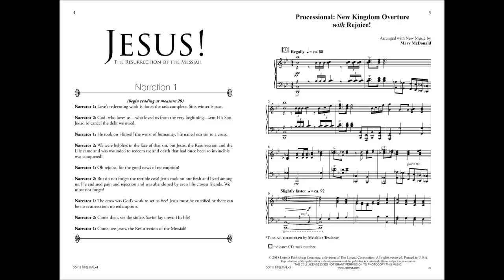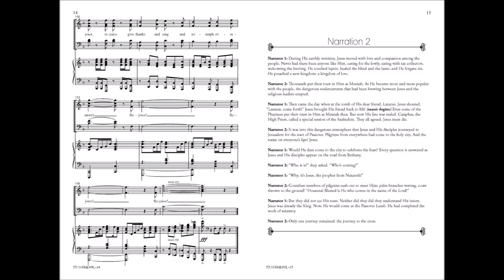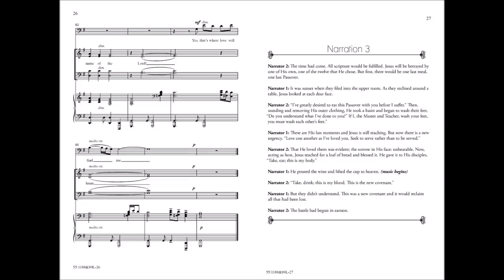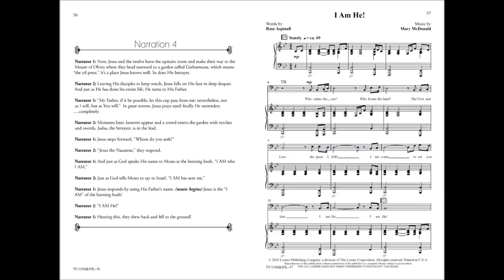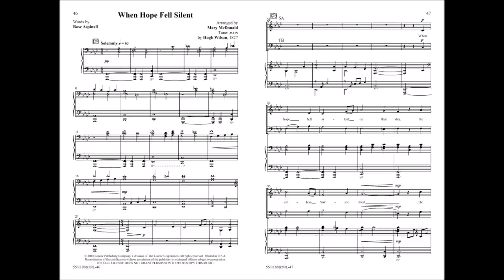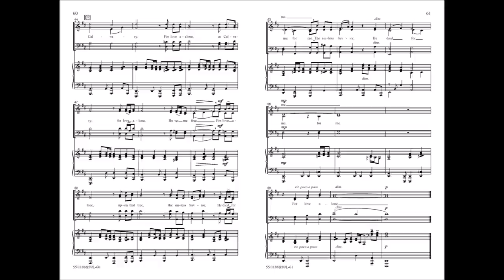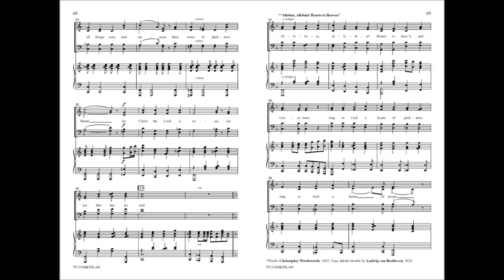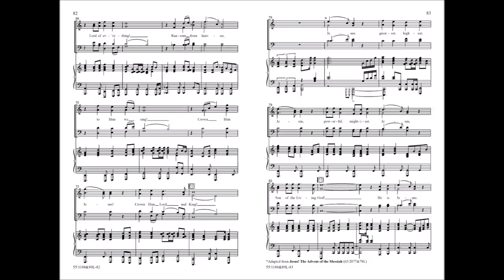Jesus! | Mary McDonald and Rose Aspinall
55/1188L Jesus! | Mary McDonald and Rose Aspinall

The resurrection of Jesus changed the world and continues to change the world today. Jesus! The Resurrection of the Messiah tells the intimate story of the grief, the fear, the hope, the love, the tenderness, and the longing of God for His children expressed through the life, death, and resurrection of Jesus.

Mary McDonald and Rose Aspinall combined their talents to create a compelling musical that will take you through the emotions of the Triumphal Entry, the raising of Lazarus, the Last Supper, the moment in the garden when Jesus is arrested, the Crucifixion, and finally to the joyous Resurrection. This work may be programmed in its entirety or presented in segments during Palm Sunday, Holy Week, and Resurrection Sunday worship settings. It may be done with choir and piano alone or can include the optional orchestrations created by Michael Lawrence and Ed Hogan.

This powerful worship tool is an inspiring reminder of the life-changing impact of this Deliverer, Redeemer, and Savior...Jesus!